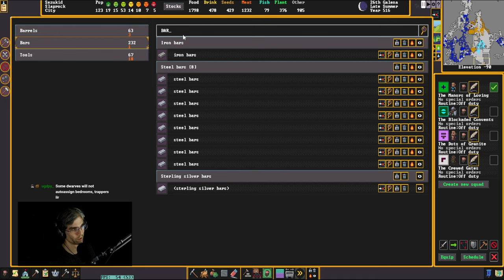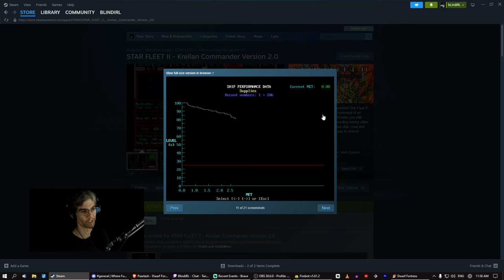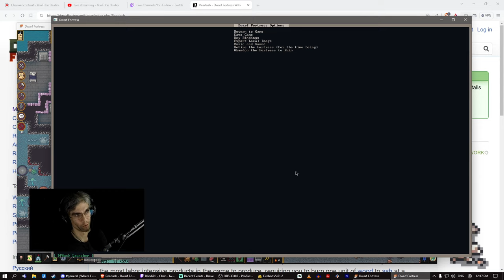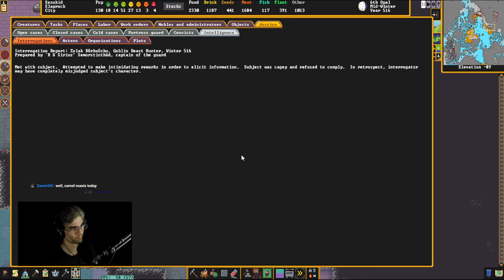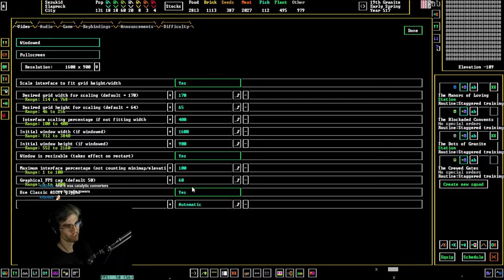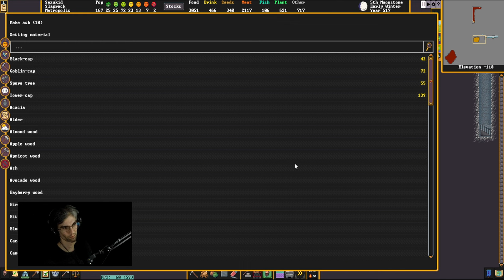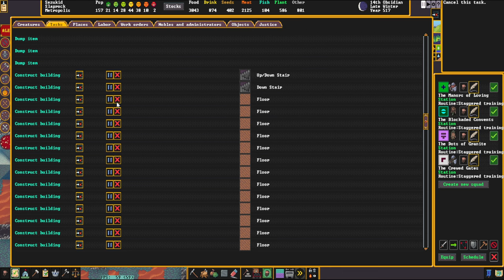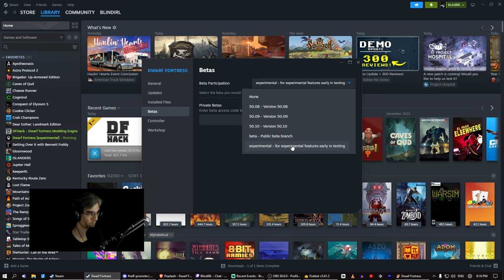Dwarf Fortress - Slaprock | 05 (Wars in the Deep)